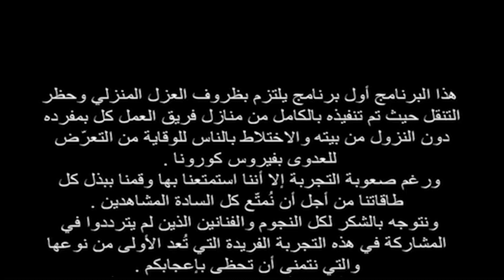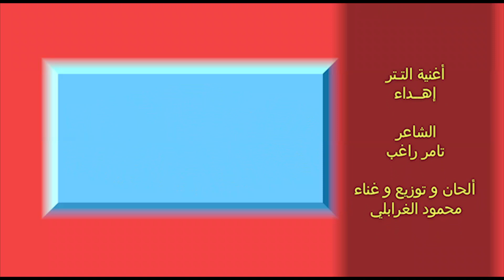حصريا فوازير نجوم وإفيهات | نجمة الحلقة حنان شوقي | على يدي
شاهد أيضا

نجوم وافيهات عودة لفوازير رمضان
بعد غياب سنوات طويلة لفن الفوازير على الشاشات يعود من جديد من خلال فوازير نجوم وافيهات فكرة وإخراج محمد سعد وتقديم فاطمة طارق وتدور فكرة الفوازير حول أشهر إفيهات نجوم الكوميديا بشكل جديد حيث يقوم نجوم الفن الحاليين بتجسيد مجموعة من المشاهد الكوميدية التي تضم الافيهات الشهيرة ويتم طرح سؤال على المشاهد في نهاية كل حلقة .
ومن ضيوف الحلقات الأولى للفوازير النجمة مادلين طبر والنجم إيهاب فهمي وحنان شوقي وعايدة غنيم وفاطمة الكاشف وبرلنتي فؤاد الباشا والشاعر الغنائي إسلام خليل .
فوازير نجوم الافيهات انتاج هوليود الشرق برودكشن وفكرة وإعداد وإخراج محمد سعد و تقديم فاطمة طارق ومونتاج ومخرج منفذ خالد الوسواسي كلمات الأغاني تامر راغب وألحان وتوزيع وغناء المطرب محمود الغرابلي وتذاع يوميا خلال شهر رمضان على قناة هوليود الشرق على اليوتيوب في التاسعة مساء .